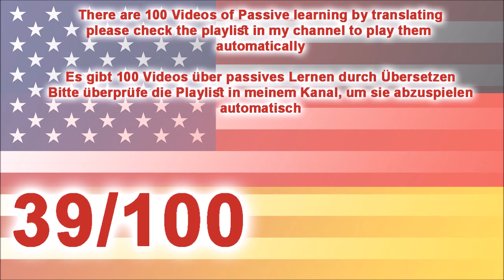39 learn German by listening translation - lerne Deutsch, indem du Übersetzung hörst